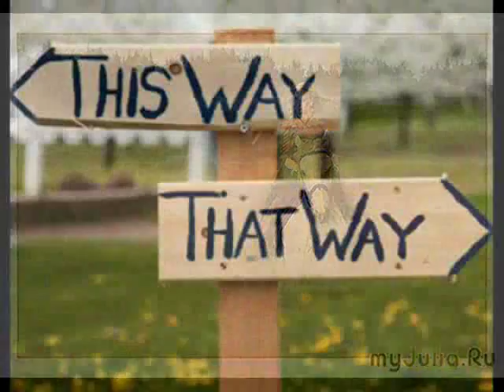Каждый выбирает для себя